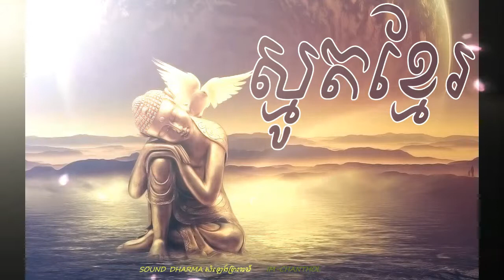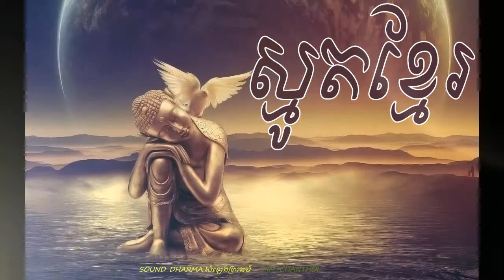KHMER BUDDHISM MEDIA Smot IM CHANTHOL 18